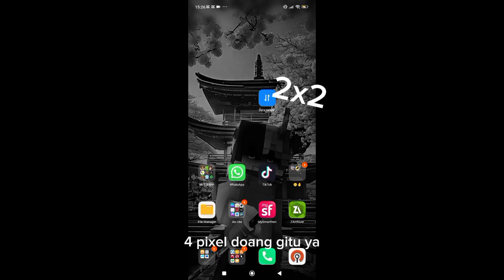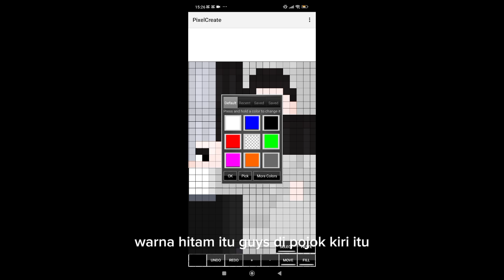Addon Dynamic Eyes Mcpe 1.21.41+ mata bisa ngelirik kayak di java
Halo bro apa kabar?! 😁
Terimakasih udah mampir yak😙silahkan di suskrep dan like agar gak ketinggalan vidio addon keren dari gwak🥲, kalo gak keren gak tak RIPIW✊💩

Device📲
Redmi 13c
Ram8
Versi14

Aplikasi Editing Gw🪄✂️
-Capcut
-AlightMotion
-Picsaypro
-GD
-BE
-PIXELAB
-ZARciver

Jan lupa SUSKREP🥹

Dilarang Reupload vidio
DILARANG MENGGUNAKAN SKIN SAYA ANJENG